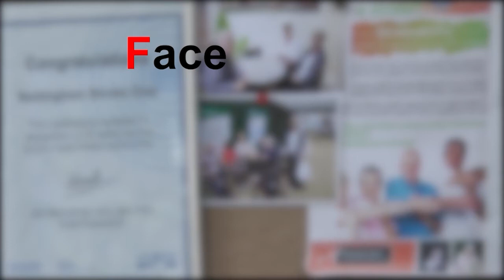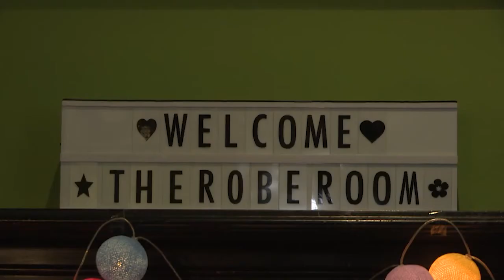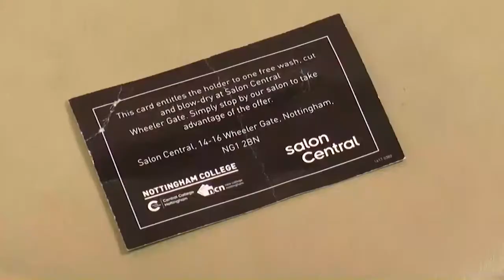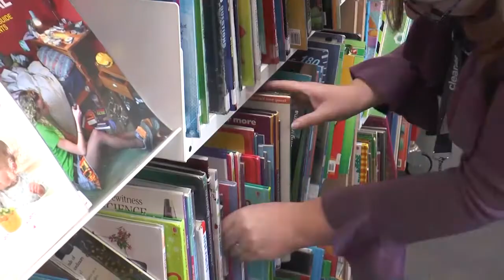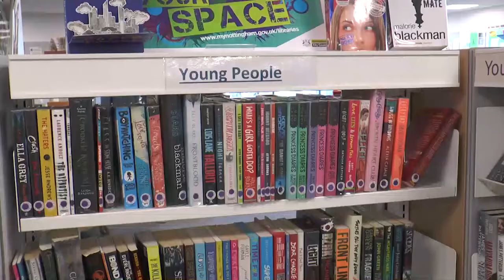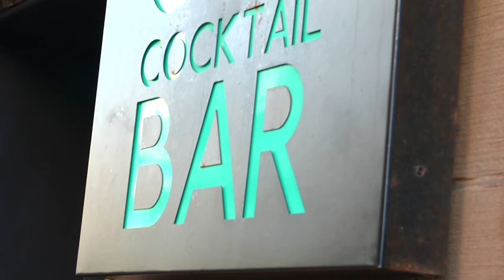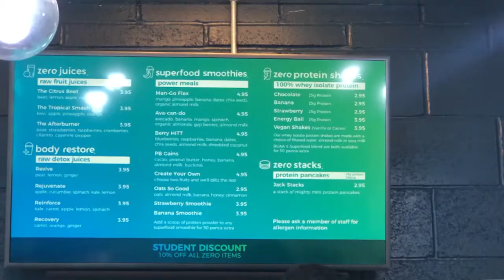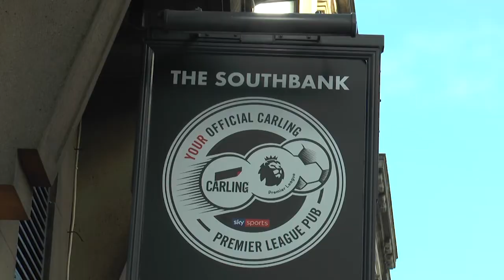CBJ News 01/02/2018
CBJ News from the Centre for Broadcasting and Journalism at Nottingham Trent University.

Presented by Patsy Boaler-Hysett & Connor Halliday.